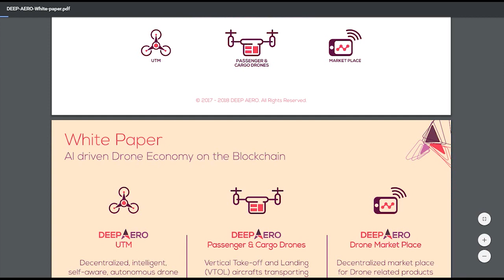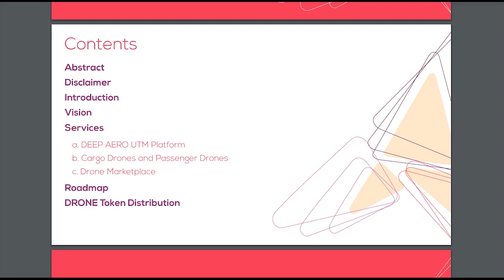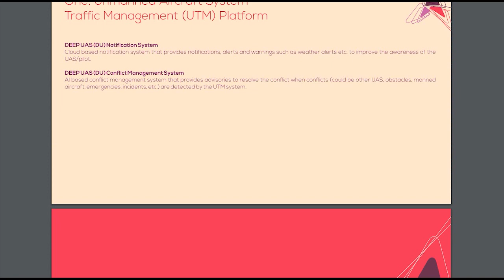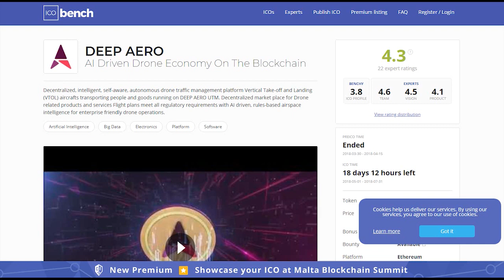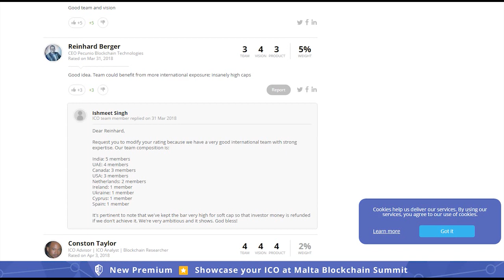Deep Aero обзор Whitepaper и рейтинга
Deep Aero - это децентрализованная, интеллектуальная, самостоятельная, автономная платформа управления трафиком. В Deep Aero строят автономную экономию беспилотного летательного аппарата, работающую от AI & Blockchain. Deepaero полностью изменит городскую транспортную систему, поставив под угрозу доставку авиации и грузов на кончиках ваших пальцев.

Author

Anoma

BITCOINTALK PROFILE